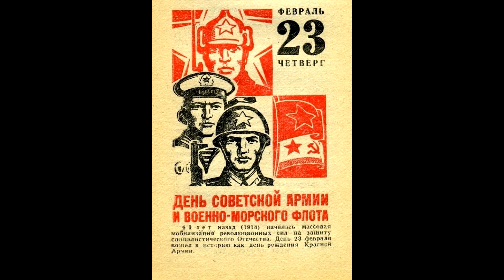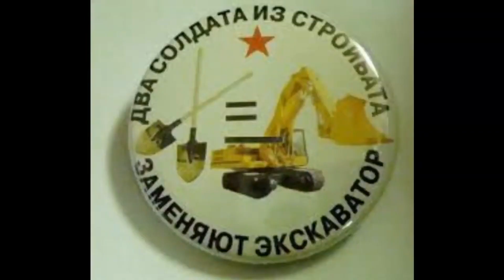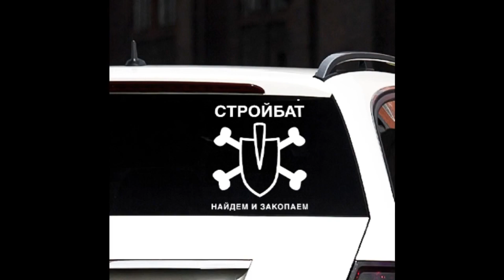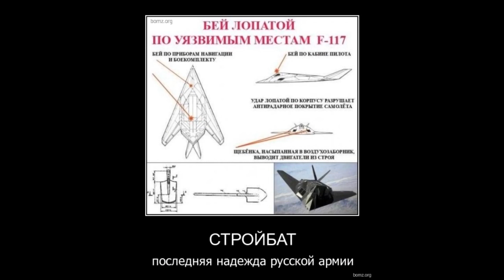С Днем Советской Армии!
Поздравляю всех с Днем Советской Армии и Военно-Морского Флота!